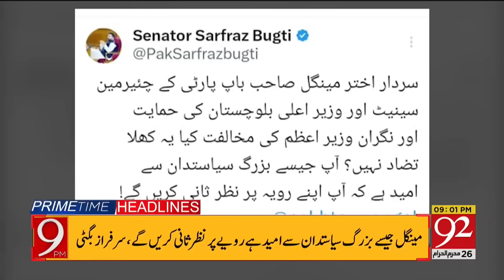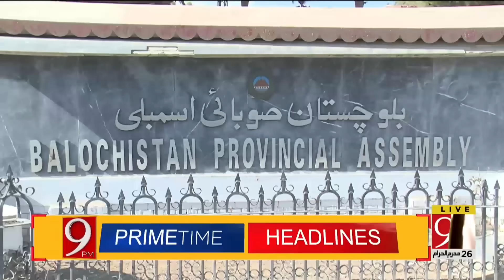92 News Headlines 09 PM | PML-N Betrayed PPP - Asif Zardari Big Statement! | 13 Aug 2023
92 News Headlines 09 PM | PML-N Betrayed PPP - Asif Zardari Big Statement! | 13 Aug 2023